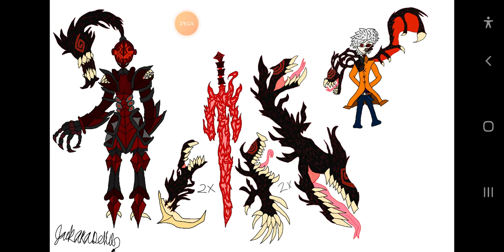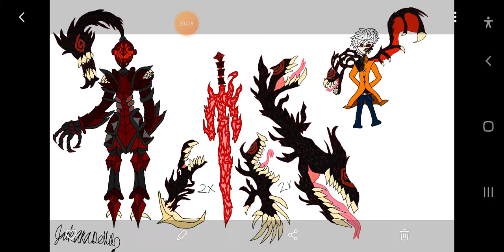what if bell had a symbiote part5